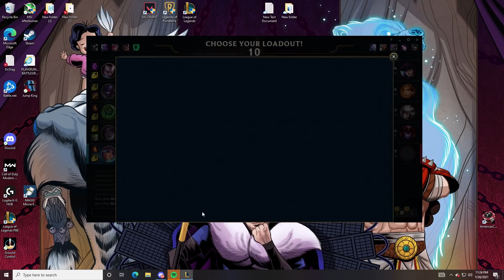I PUT EVERYONE TO SLEEP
Complete this sentence: Trick2g's hairline is receding faster than a __________________ .

► Time stamps:
0:20 NASUS GAME
2:56 GAME 2 CHAMP SELECT
3:54 LILLIA
7:26 BEST COMMENT
7:36 outro clip

► Previous Video IMAGINE LOSING TO ME LOL

Trick2g LeagueOfLegends Lillia Trick2g Lillia Toplane, Twitch Rivals Trick2g, Trick2g Cookie